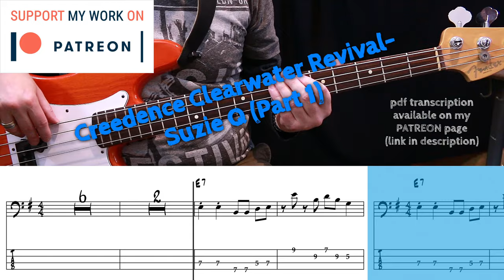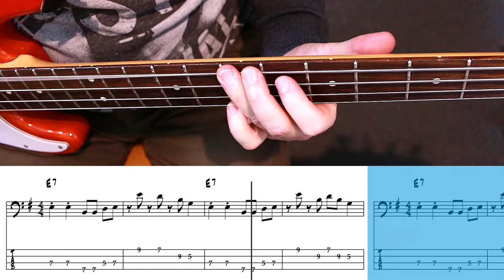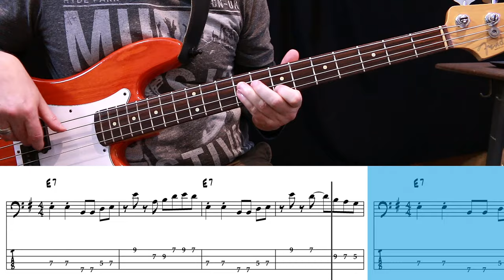Creedence Clearwater Revival - Suzie Q (Bass cover with tabs)